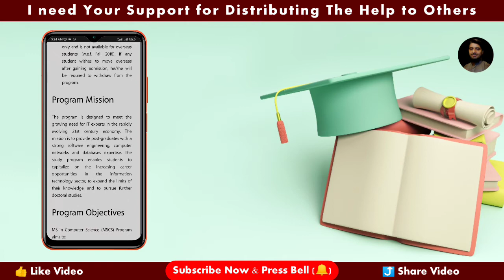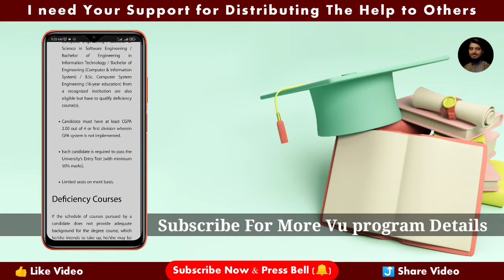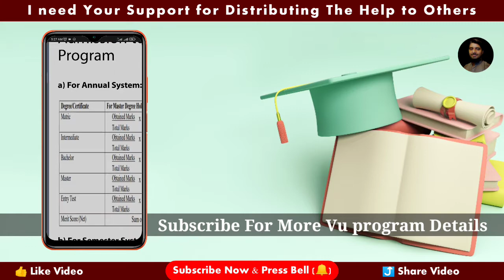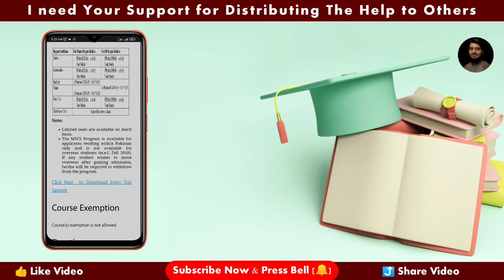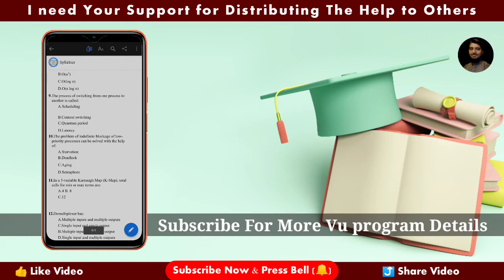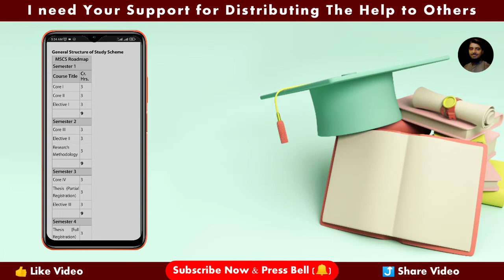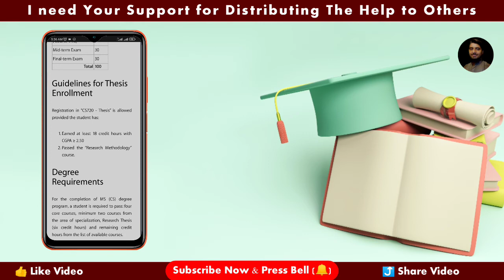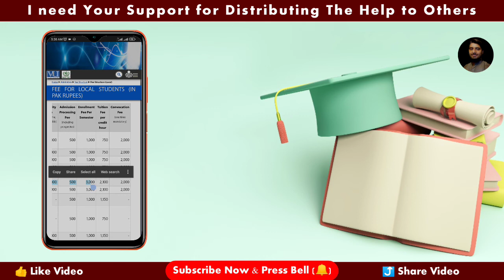Virtual University Program: MS in Computer Science | Vu programs admission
Virtual University Course: MS in: Computer Science  | Vu programs admission.